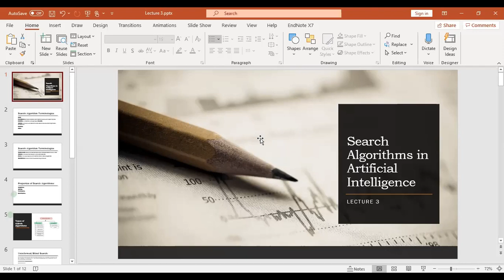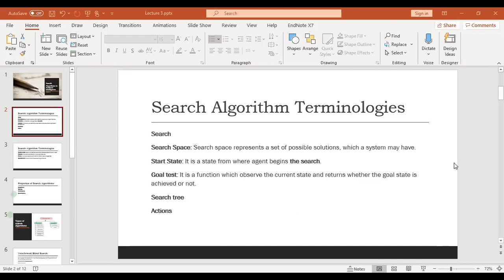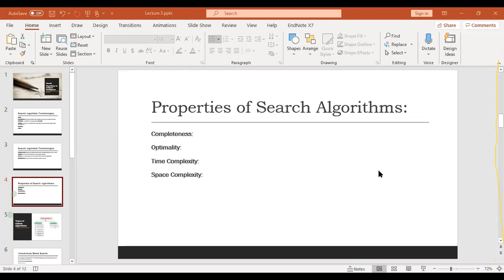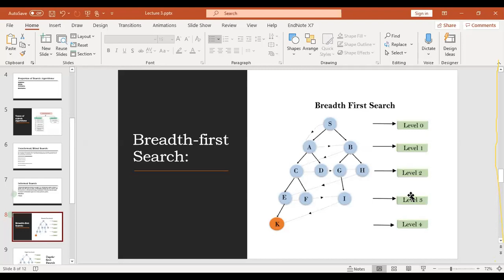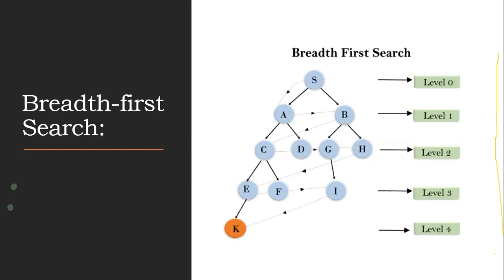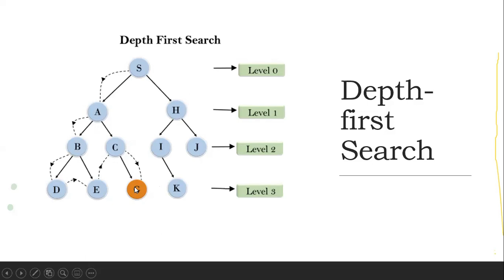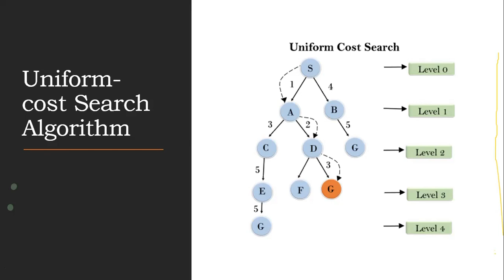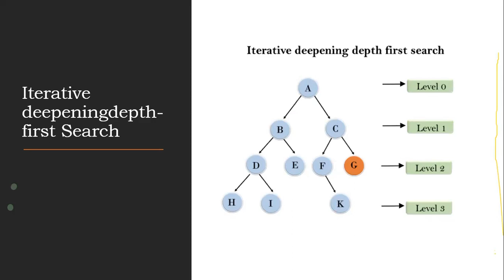Search Algorithms in Artificial Intelligence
Search Algorithm Terminologies
Properties of Search Algorithms
Types of search algorithms